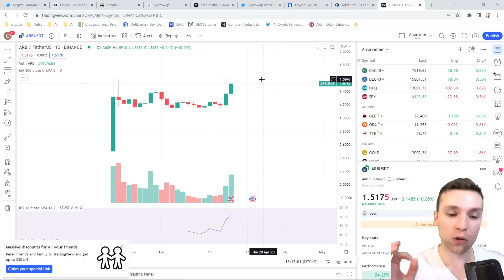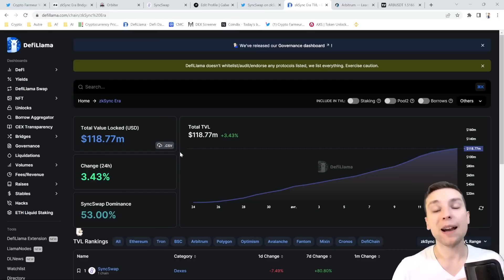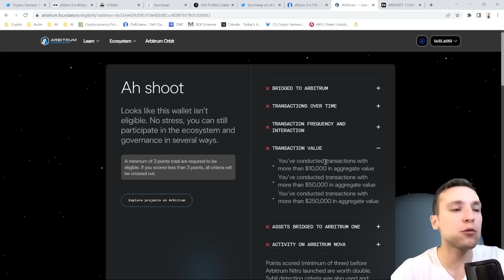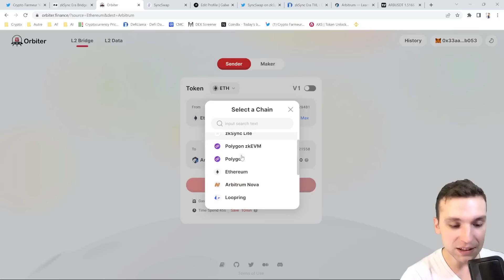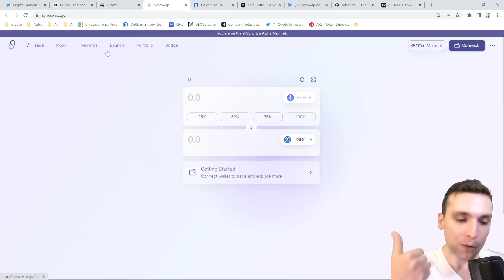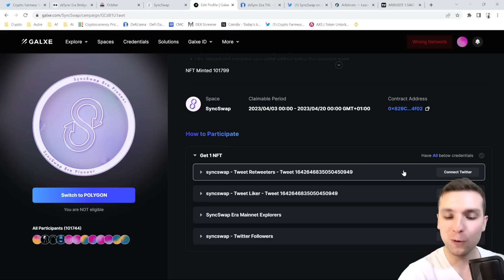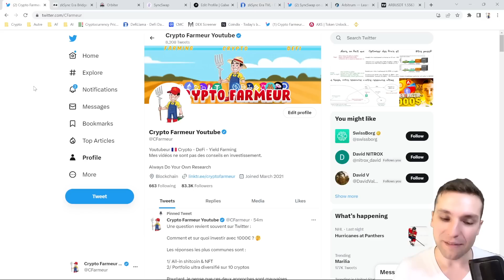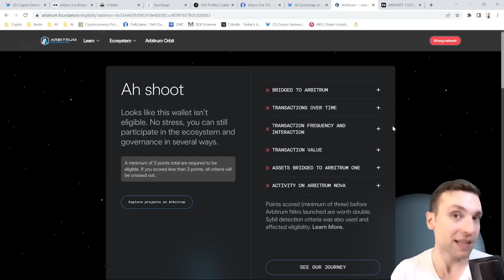Transformer 8min en 10000$ avec le AIRDROP ZKSYNC ? 👀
Aujourd'hui, nous allons parler de l'airdrop de ZKSYNC qui pourrait vous rapporter une grosse somme d'argent

💵 Inscris toi sur SORARE pour jouer et gagner des cartes NFTs

📱 Social 📱

📝 SOMMAIRE 📝

00:00 Abonne toi
1:48 Les critères
3:39 Bridge officiel
4:23 Bridge secondaire
4:52 SyncSwap
6:20 Le bonus
7:00 Farming airdrop avec 1000$ ?

TRANSFORMER 8 MINUTES EN 10000$ AVEC LE AIRDROP ZKSYNC ? 👀